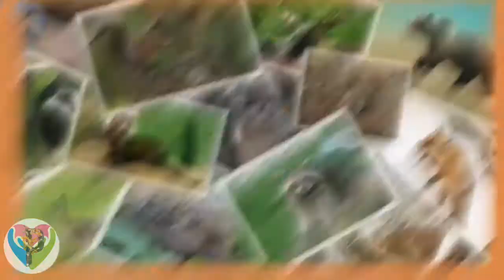200 Animals in the World 🦁🐶🦄 Animals Sound - Test your animals memory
Today we learn 200 unique creatures Animals in the World. Along with your youngster, you can watch superb pictures of various creatures, all while learning their names and pay attention to the creatures' novel sounds!